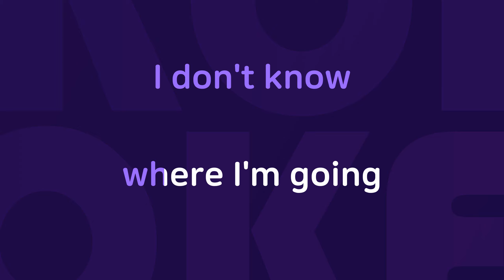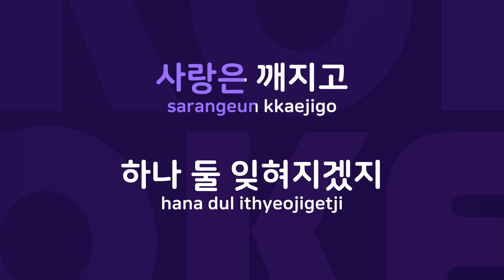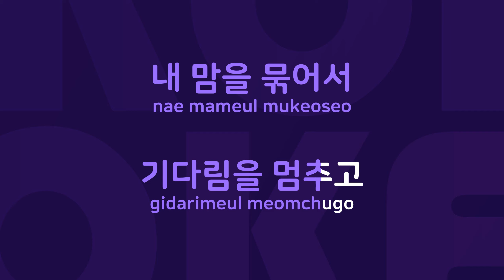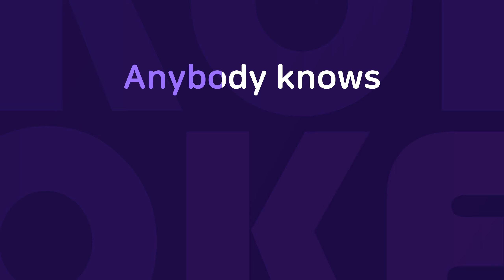아무도 모르게 : Originally Performed By 버블 시스터즈 Karaoke Verison